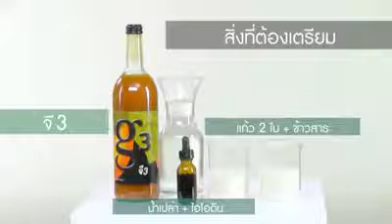น้ำผลไม้สกัดเข้มข้น G3 น้ำวิตามินที่เข้มข้น ปลอดภัยและดีที่สุดในโลก ต้อม call/Line: 0952491689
#จี3 วิตามินตัวแรกที่เด็กตั้งแต่9เดือน ทานได้
ป้องกันดีกว่ารักษา🍊 ลูกแข็งแรงพ่อแม่มีความสุข
จริงมั้ยคะ?

ฝนตก...อากาศเปลี่ยนแปลงบ่อย...เดี๋ยวร้อน...เดี๋ยวชื้น อย่าลืมดูแลสุขภาพกันนะคะ
มาเสริมวิตามิน (c) จากธรรมชาติ (1)(0)(0)(%)
เพิ่มภูมิให้ร่างกายกันเถอะ เด็กดื่มได้ ผู้ใหญ่ดื่มดี
รสชาดอร่อย ชื่นใจ๊..ชื่นใจ 😄😄

🍓🍊🍒🍎  g3 : คือแหล่งรวมผลไม้สมุนไพรจีนหายาก 4 ชนิด...
🔹ที่ให้สารต้านอนุมูลอิสระเข้มข้นกว่าผลไม้ทั่วไป 10 - 70 เท่า
🔹ให้สารอาหารมากกว่า 170 ชนิด ที่มีประโยชน์กับร่างกาย
🍒🍎🍐🍊 อาหารเสริมน้ำผลไม้รวม g3 นั้นเป็นน้ำผลไม้ที่คัดสรรมาจากผลไม้นับร้อยชนิด จนในที่สุด. ได้ 4 สุดยอดผลไม้ !! ที่มีประโยชน์ และประวัติอันยาวนานนับพันปี เพื่อคุณประโยชน์ที่มหาศาลต่อสุขภาพ

🎯 เรามาทำความรู้จักกับ ผลแก็ก(gac) + 3 สุดยอดผลไม้ กันดีกว่าค่ะ

🍅🍅 ผลแก็ก (Gac fruit) : มีประวัติการใข้ยาวนานกว่า 1,000 ปี เป็นทั้งอาหารและยา มีสารต้านอนุมูลอิสระปริมาณสูงจนได้ฉายาว่า "ผลไม้จากสวรรค์"
🎈อุดมไปด้วยสารต้านอนุมูลอิสระ เช่น ไลโคฟีนในปริมาณสูง ซึ่งมีมากกว่าในมะเขือเทศถึง 70 เท่า
🎈อุดมไปด้วยเบต้า แคโรทีน ซึ่งมีมากกว่าในแครอทถึง 10 เท่า
🎈มีไลโคพีน มากกว่า มะเขือเทศ 70 เท่า
🎈มีสารสำคัญที่เป็นนาโนตามธรรมชาติ คล้ายนาโนเทคโนโลยี ที่มีชื่อว่า "ไลโปแคโรทีน" (Lipocarotene) (คือ การรวมตัวของกรดไขมันกับแคโรทีนอยด์) ซึ่งเป็นกรดไขมันรูปแบบพิเศษ ที่ช่วยเพิ่มประสิทธิภาพในการดูดซึมสารอาหารในกลุ่มแคโรทีนอยเข้าสู่ร่างกาย เพิ่มขึ้นอีก 40%
(จะเห็นได้ใน g3 ที่เห็น เป็นลักษณะคล้ายน้ำมันเล็กๆ อยู่ในขวด)

🍓🍓 ผลไชนีสไลเซียม (Chinese Lycium) หรือ Wolfberry หรือเก๋ากี้ : ดีต่อสุขภาพของสายตาจนได้ฉายาว่า "สมุนไพรเพื่ออายุยืนยาว"
🎈ถูกบันทึกไว้ว่า ช่วยเสริมสร้างดารมองเห็น ป้องกันการปวดหัวเนื่องมาจากตับและไต
🎈อุดมไปด้วยสารต้านอนุมูลอิสระ โดยเฉพาะ "ซีแซนทีน" ที่ดีต่อสุขภาพของสายตา ซึ่งมี มากกว่าในข้าวโพดถึง 40 เท่า

🍎🍎 ผลซีบัคธอร์น (Sea Buckthorn) หรือ Siberian Pineapple : เพื่อสุขภาพของหัวใจจนได้ฉายาว่า "ต้นไม้มหัศจรรย์"
🎈 ถูกบันทึกในตำรับสมุนไพรจีน ซึ่งได้บันทึกถึงประโยชน์ช่วย ภูมิคุ้มกัน เสริมสร้างการทำงานของตับ ช่วยโรคผิวหนัง
🎈อุดมไปด้วยสารอาหารมากกว่า 190 ชนิด รวมทั้งสารต้านอนุมูลอิสระที่หลากหลาย เช่น ไฟโตสเตอรอล เพื่อสุขภาพของหัวใจและเสริมกรดไขมันจำเป็น ซึ่งมีมากกว่าในน้ำนมถั่วเหลืองถึง 20 เท่า

🍊🍊 ผลซีลี่ (Cili Fruit) : ลดความเสี่ยงของมะเร็ง ซึ่งมีฉายาว่า "ราชาแห่งวิตามิน C" หรือ "King of Viramin C"
🎈อดมไปด้วยสารต้านอนุมูลอิสระที่หลากหลายชนิด โดยเฉพาะวิตามิน C ปริมาณสูง เพื่อช่วยลดความเสี่ยงของโรคมะเร็งและหัวใจ ซึ่งมีวิตามิน C มากกว่าในส้มถึง 60 เท่า
📌 เป็นสูตรที่จดสิทธิบัตร โดยบริษัท Phamarnex เรียบร้อยแล้ว
📌 นาโนธรรมชาติ "ไลโปแคโรทีน" (Lipocarotene) ช่วยเพิ่มการดูดซึมสารอาหาร 40%
📌เพิ่มระดับสารต้านอนุมูลอิสระได้อย่างรวดเร็ว และ มากกว่าน้ำมังคุด และ ลูกยอถึง 4 เท่า
📌ผลไม้ทั้ง 4 ชนิด ถูกบันทึกใส่ในตำราสมุนไพรจีนโบราณ ว่ามีสารที่บำรุงสุขภาพทั้ง เด็ก ผู้ใหญ่ และสตรีมีครรภ์ มาเป็นเวลานานกว่าพันปีแล้ว
📌 การศึกษาวิจัยกว่า 303 ฉบับ ที่แสดงถึงคุณประโยชน์ต่อสุขภาพ ในขณะที่ผลิตภัณฑ์น้ำผลไม้อื่นมีแค่ 100 กว่าฉบับ จึงมั่นใจได้ว่ามีสารต้านอนุมูลอิสระ และบำรุงสุขภาพที่โดดเด่นกว่าผลไม้ทั่วไป
📌 น้ำผลไม้ธรรมชาติ 100% ไม่เจือจาง ปราศจากสารเคมีแต่งกลิ่นและสี

✅ ประโยชน์ที่ได้รับจากผลิตภัณฑ์ ✅ (อ้างอิงจากการศึกษาคุณประโยชน์ของผลไม้ทั้ง 4 ชนิด)

🎈1. ช่วยดูแลสุขภาพดวงตา มีผลดีต่อภาวะต้อกระจก, ต้อหิน, ดาแห้ง ตาฟ้ฟาง ตาพล่ามัว และ เกี่ยวกับการมองเห็นทั้งหมด

🎈2. เสริมสร้างระบบภูมิคุ้มกันให้แข็งแรง โดยเฉพาะภูมิแพ้ และผู้ที่เป็นหวัดบ่อยๆ จะมีอาการดีขึ้นอย่างรวดเร็ว

🎈3. ต้าน การเสื่อมของเซลล์ ชะลอความเสื่อมชราของเซลล์ในร่างกาย โดยต่อต้านอนุมูลอิสระ และ กระตุ้นการสร้างเอนไซด์ต้านอนุมูลอิสระตามธรรมชาติ เช่น ซูเปอร์ออกไซด์ ดิสมิวเตส (SOD) คาตาเลส (CAT) และ กลูต้าไธโอน เพอร์ออกซิเตส (GPX)

🎈4. สุขภาพของกล้ามเนื้อ ปกป้องข้อ และเสริมสร้างความแข็งแรงของเนื้อเยื่อ

🎈5. ลดความเสี่ยงของโรคหัวใจ และ หลอดเลือด ช่วยรักษาความดันโลหิตให้คงที่ และ ลดไขมันร้าย (LDL) รักษาระดับไขมันดี (HDL)

🎈6. ส่งเสริมสุขภาพของผิวหนัง โดยเฉพาะการปกป้องผิวด้วยการดูดซับรังสีจากแสงแดด

🎈7. ลดความเสี่ยงของการเกิดเซลล์มะเร็ง อันเนื่องมาจากการทำลายของอนุมูลอิสระ

🎈8. ช่วยให้ร่างกายสดชื่น กระปรี้กระเปร่า เสริมสร้างพลังงานให้แก่ร่างกาย และลดความเครียด

🎈9. บรรเทาอาการปวดศีรษะ โดยเฉพาะโรคไมเกรน

🎈10. ช่วยลดระดับน้ำตาลในเลือด และ ช่วยรักษาระดับน้ำตาลในเลือดให้คงที่

🎈11. เสริมสุขภาพของระบบประสาทและสมอง ป้องกันภาวะความจำเสื่อม และ ภาวะสมองขาดเลือด

🎈12. มีฤทธิ์ในการต้านเชื้อรา เชื้อแบคทีเรีย และ ต้านการอักเสบของเนื้อเยื่อ โดยเฉพาะแผลผ่าตัดและแผลอักเสบจะหายอย่างรวดเร็ว

🎈13. ส่งเสริมสมรรถภาพทางเพศ และ ต่อมลูกหมาก

🎈14. ช่วยเสริมสร้างกระบวนการสมานของบาดแผล แผลผ่าตัดต่างๆ จะหายเร็ว

🎈15. ส่งเสริมการทำงานของระบบย่อยอาหาร และ บำรุงตับ

🎈16. ส่งเสริมระบบขับถ่ายให้ทำงานดีขึ้น

📌 G3เริ่ดยังไงดูคลิปนี้